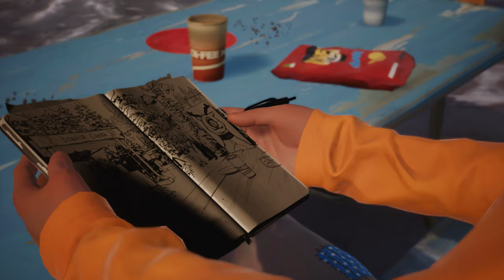Life is strange 2 [Deutsch] #17 - Der Weihnachtsmarkt [Lets Play]